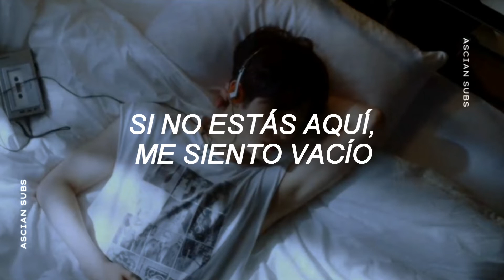「B.A.P ; Think Hole」sub español